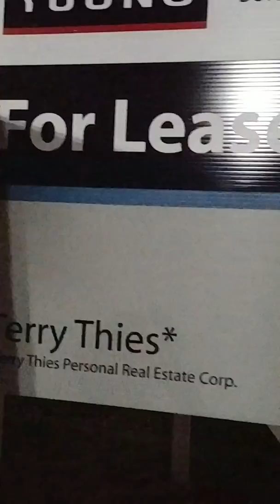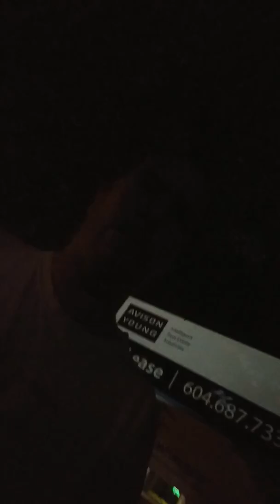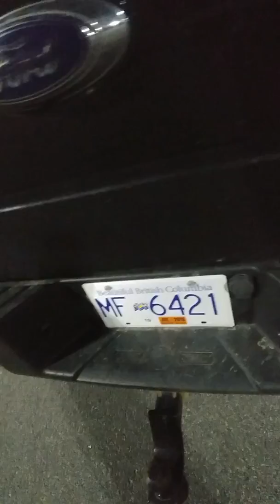Thank this tipe were lossing are freedom !!